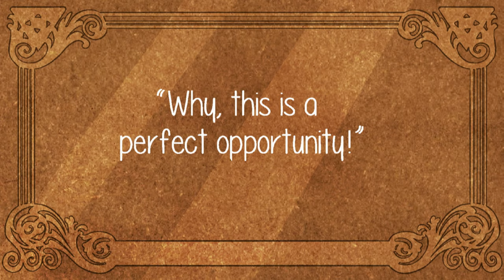Ben 10 | Ben kobler fra | Dansk Cartoon Network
Ben må reddde alle fra Damp David der vil eftermonterer en maskine med steam punk kræfter. Savner du de gamle Cartoon Network programmer? Slip nostalgien løs med vores helt nye Cartoon Network Classics kanal! ▶▶Abonnér på Cartoon Network Danmarks Youtube-kanal

Du kan få Cartoon Network på TV hos:
CANAL DIGITAL
TDC/YOUSEE
VIASAT
TELIA
STOFA